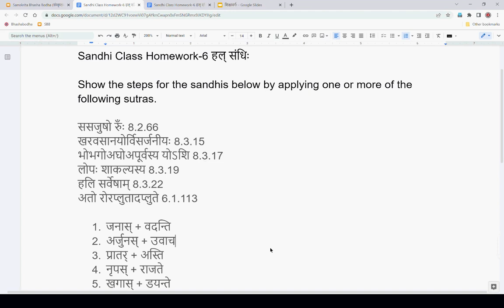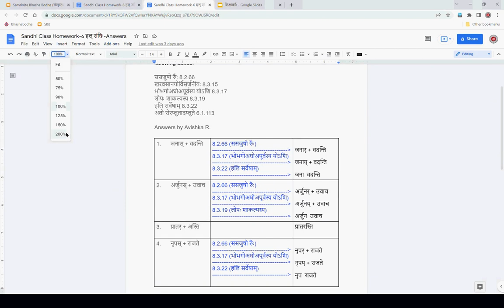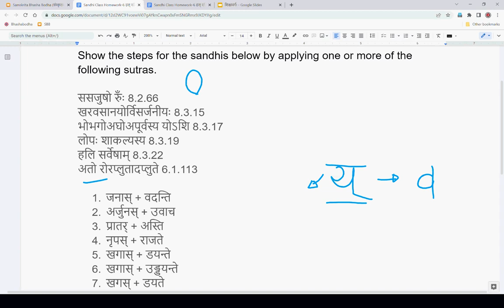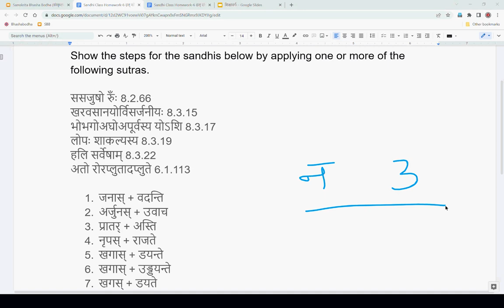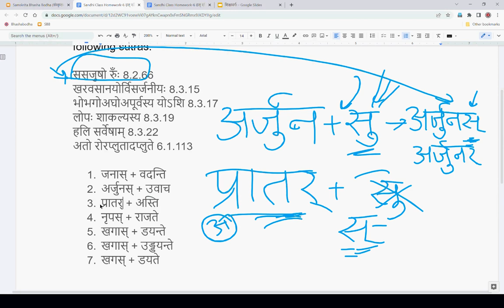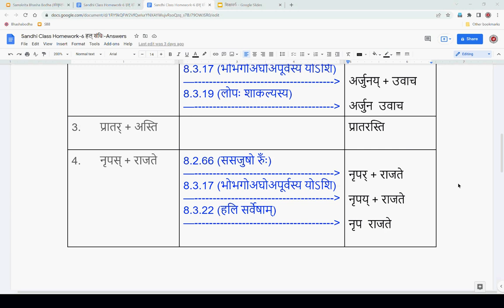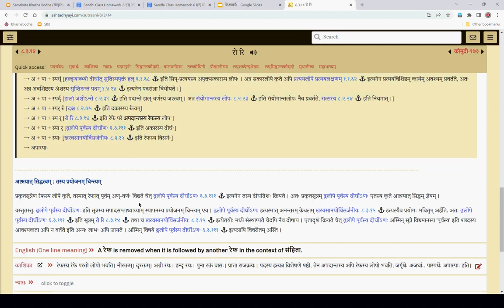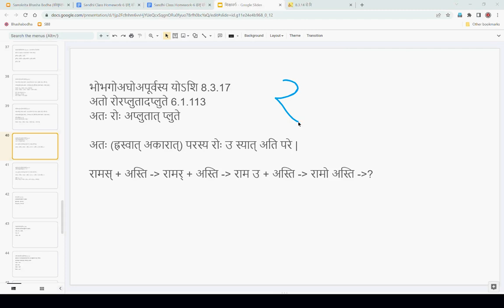Sandhi Class 20 - व्यञ्जनसंधिः HW Revision हशि च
09-April-2022